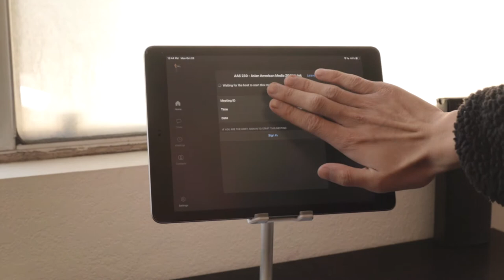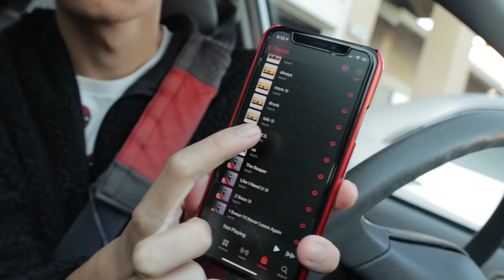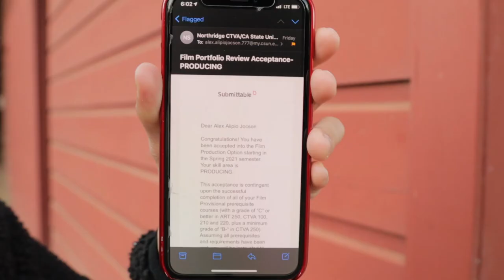ACCEPTED into CSUN's Film Production Option // ALEX AJ #35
Ayo, welcome back to my solo vlog series with a special announcement about my acceptance into Cal State Northridge's highly competitive film production option!

0:05 Intro
0:46 Cooking Montage
2:32 Class
3:15 Homework
3:37 Driving Cinematic Montage
4:07 My Film School Journey
7:56 Driving Home Montage
8:07 Outro